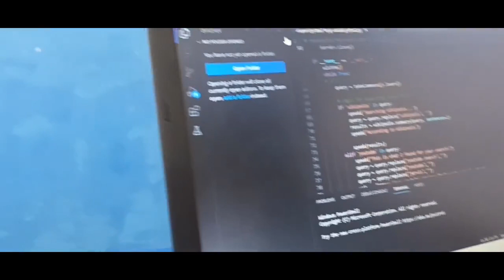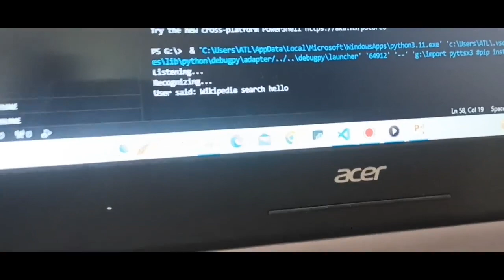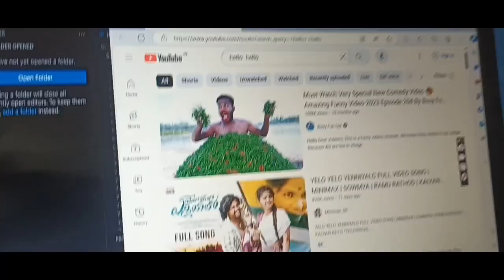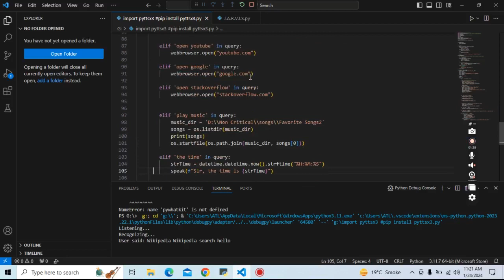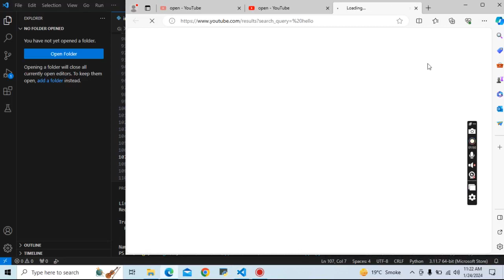JARVIS-BHS,Alkapuri Primary Section Morning Shift Std 8